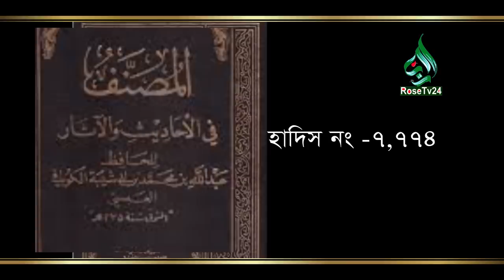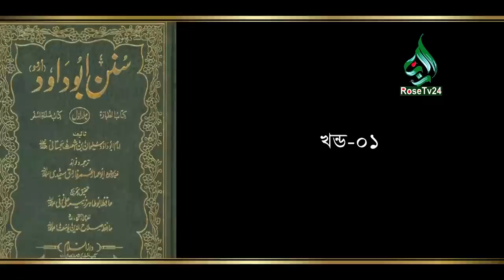ঝগড়া নয় দলিল দেখুন তারাবি নামাজ ৮ রাকাত না ২০ রাকাত পড়বেন। Mustafizur rahmani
لا تتشاجر ، انظر صلوات الترابي 8 ركعات أو 20 ركعة. مصطفى رحماني
Do not quarrel, see Tarabi prayers 8 rakats or 20 rakats.
Mustafizur Rahmani